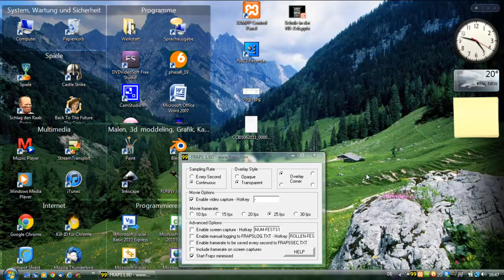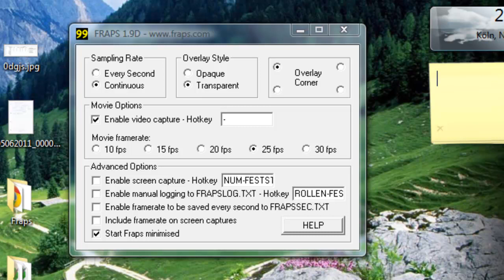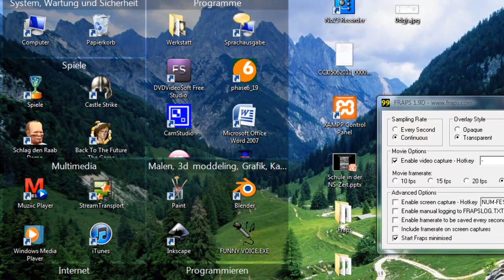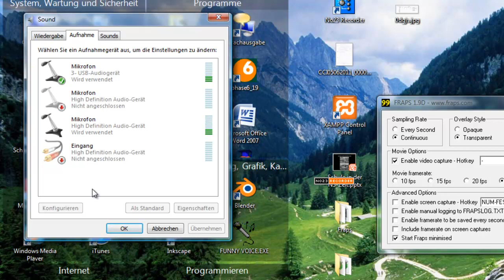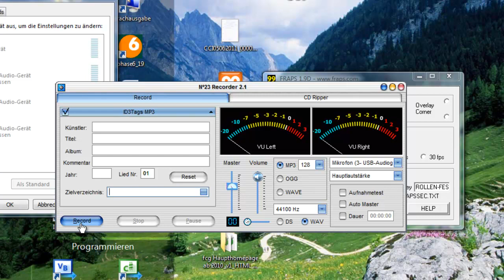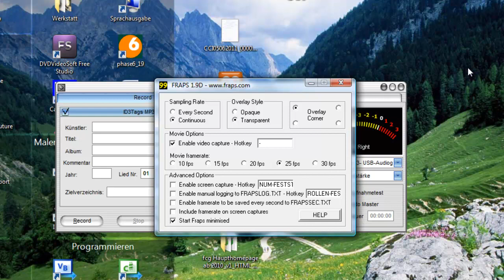ProgrammReview: Fraps - Spiele aufnehmen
In diesem Video zeige ich euch mit welcher Software man Walktroughts, Lets Plays oder Spiele ganz allgemein aufnehmen kann.